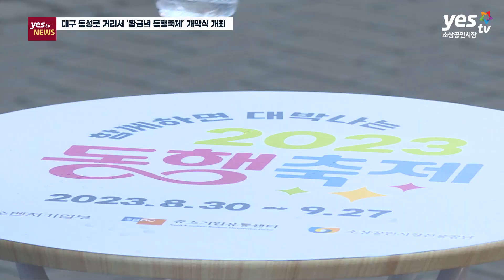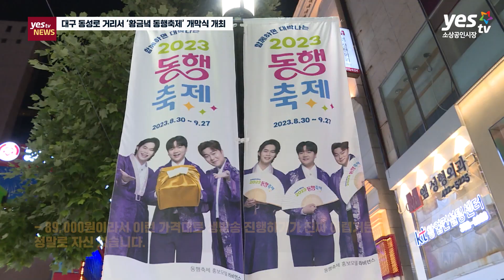[yestv뉴스] ‘황금녘 동행축제’ 본격 개막…대규모 소비 촉진 나선다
내수 활성화를 위한 대규모 소비촉진 행사인 황금녘 동행축제의 공식 개막식이 열렸습니다. 대구 동성로에서 진행된 개막식은 대구시민과 함께 하는 ‘동행 패션쇼’와 응원 공연 등 지역경제에 기를 살린다는 의미를 담은 개막행사들로 꾸며져 의미를 더했는데요. 그 현장에 이동규기자가 다녀왔습니다.